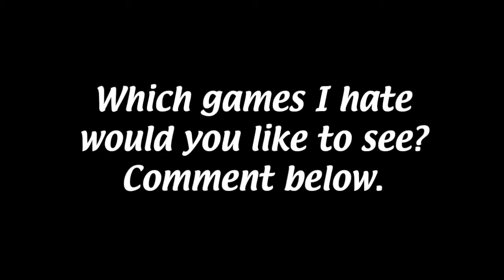Games I Hate: Grand Theft Auto: San Andreas | Dead on the Inside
Fuck. This. Entire. Stupid. Franchise. Also, Shareplay sucks.

NERDS WITH MICS
for all your gaming, movie, and tech news!  Download the Nerds with Mics podcast on iTunes!